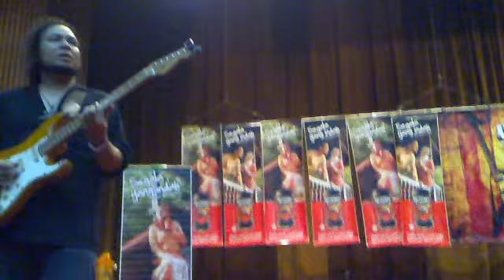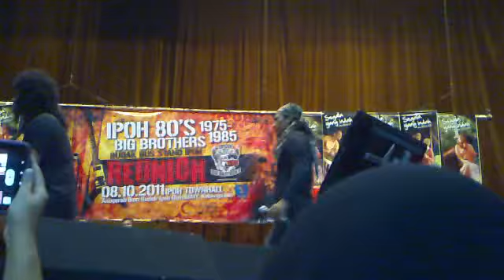Otai-Otai Rock Stage Show - Teratai (08Okt11)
Dirakam dengan 'Nokia N97-1'
Cover Version (Sweet Charity - Sweet Charity - 1979)
Antara Persembahan Band Otai sempena Reunion BBSI 2011
Di Dewan Bandaraya Ipoh